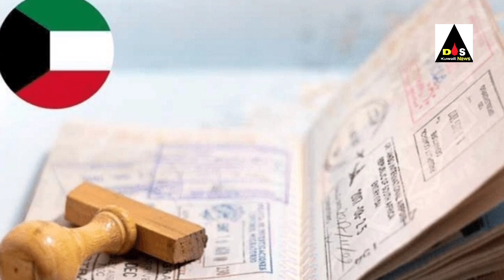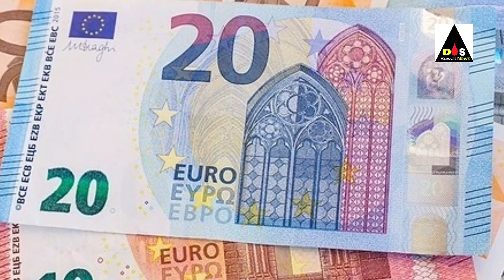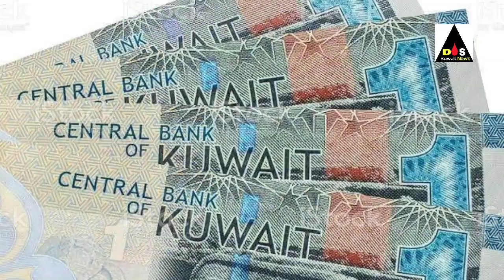Kuwait DGCA wark parmit visa new kanoon start and Kuwait 1 Asian arest 😭 big news Hindi Urdu